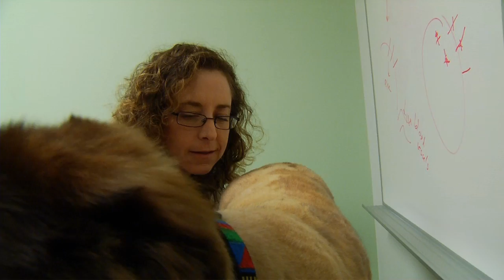How Curing Cancer in Dogs is Helping Humans, Too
By the time you get to the end of this sentence, another dog will be diagnosed with cancer.  It happens every five seconds, on average, affecting  roughly 60 million dogs a year.  But a new area of cancer research is offering hope, not only to dogs, but to humans as well.  Scientists are finding that some cancers are nearly identical in dogs and humans, so they're working on therapies for both.  We'll introduce you to "Bear", and Australian Shepherd, who is taking a cancer drug that was developed first for dogs, then duplicated to treat three different kids of cancer in humans.